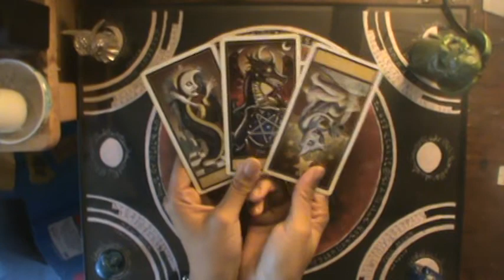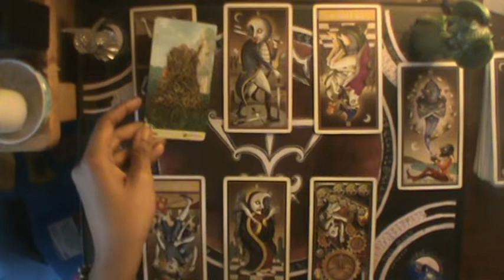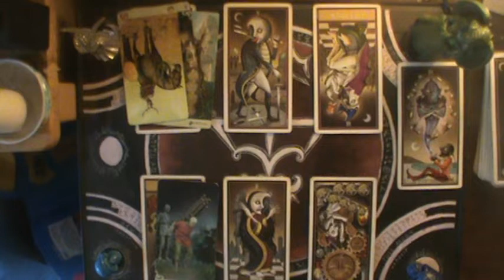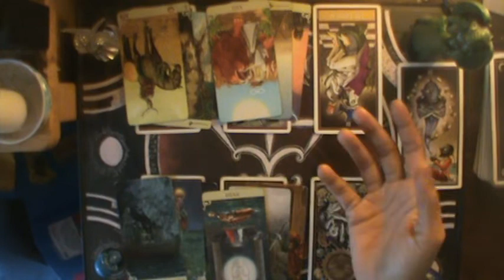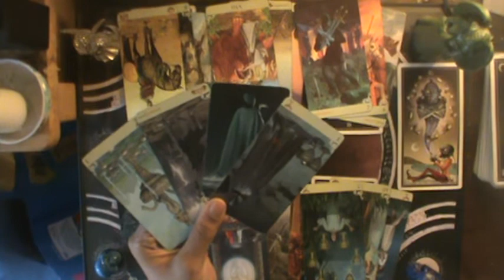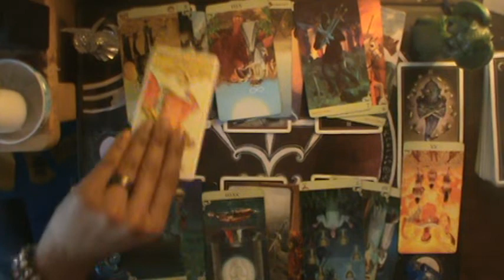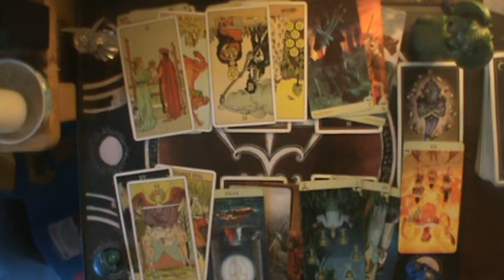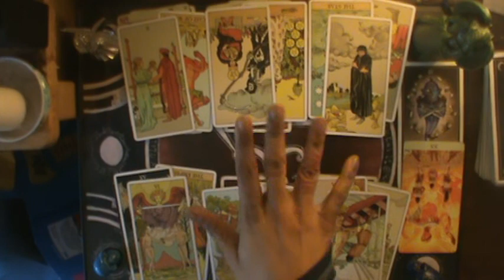♎ They think they're smarter than a 5th grader | Libra Mid December-January reading 2019